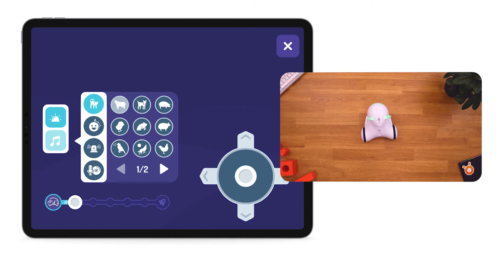Photon EDU: Joystick - Intuitive control the robot in real-time (age 3+)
This video will show you how to use Joystick, adjust the speed, give instructions to the robot.

We are Photon Education 🧡
We make interdisciplinary tools and creative methods that are used by thousands of involved teachers and conscious parents worldwide, to educate the new generation of geniuses, innovators, and explorers.